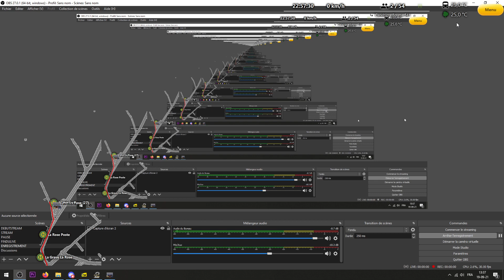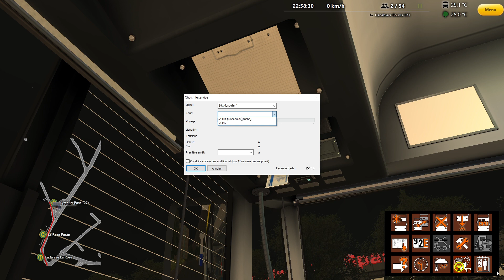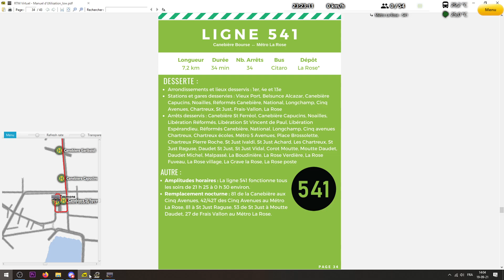541 Métro la rose à Canebière Bourse | Marseille 2018 | Carrière Suivie | Omsi 2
On continue notre exploration des lignes de nuit, avec la 541 entre Métro La rose et Canebière Bourse, toujours en Citaro premiére génération mais en boite voith.

Bus (DLC Solaris Stadbusfamilly nécessaire)

AVANT TOUT COMMENTAIRE :
Respectez-vous les uns les autres, tout commentaire non respecteux sera supprimé, et leur auteur bloqué.
Les critiques négatives doivent être argumentées et sourcées, sous peine de suppression.
Toute pub est strictement interdite
Seuls les commentaires argumentés et disposant de sources solides seront acceptés
Ne mettez pas de liens dans vos commentaires, par sécurité, il ne seront pas publiés.